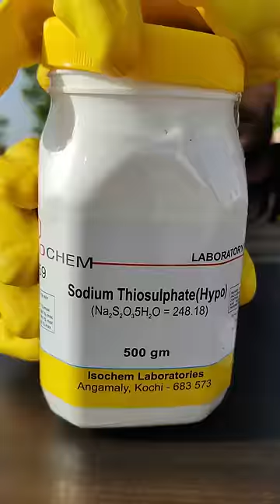Horror Tree PART-2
This is Iodine Clock Chemical Reaction